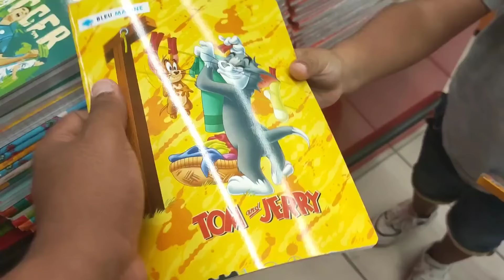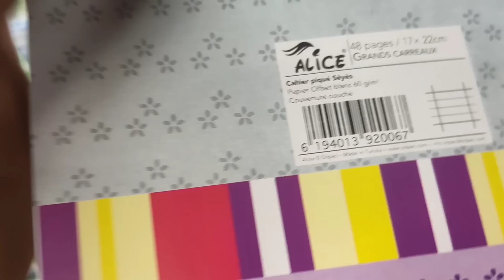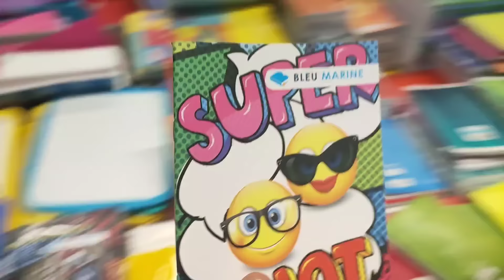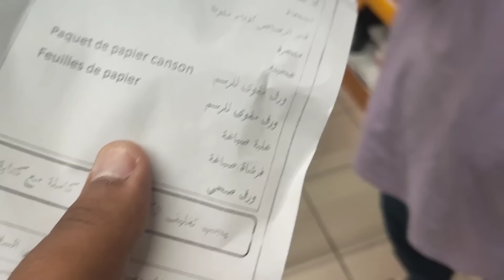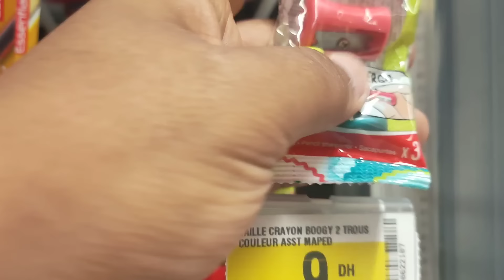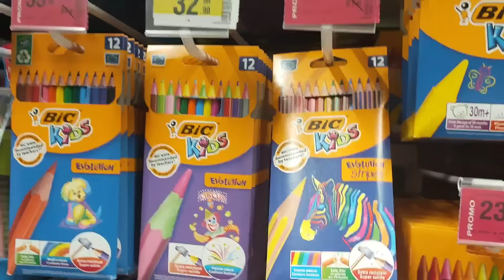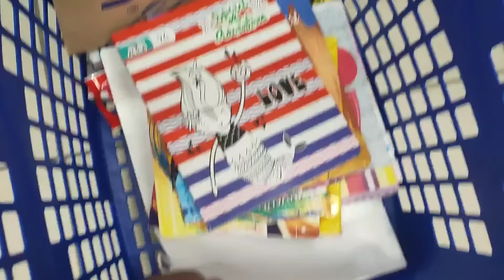اخيرا شرينا الأدوات المدرسية 😍 صدموني الاثمنة 😨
شكرا على متابعتكم ل . قناة 😍 .ibtissam la3zawi 😍

👌👌 لا تنسوا دعمي باللايك واشتركوا لكي تتوصلوا بالجديد 👌👌